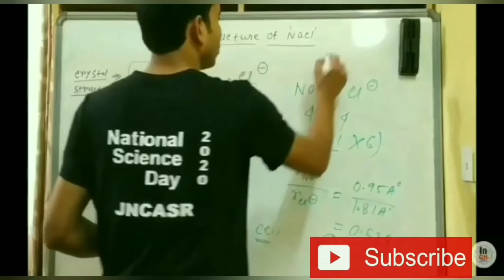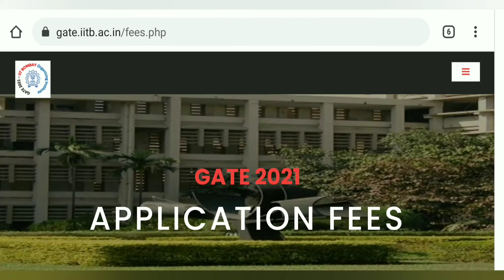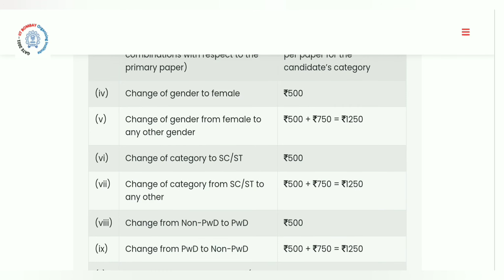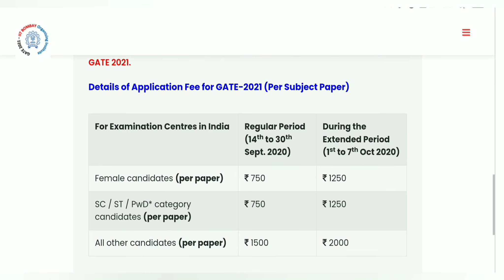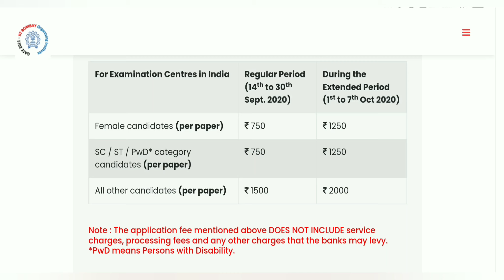Correction Date of GATE 2021 is Declared || Change your Paper/Exam City/Gender/Category 😊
Hi Friends,
Welcome to
"INSPIRE CHEMISTRY"